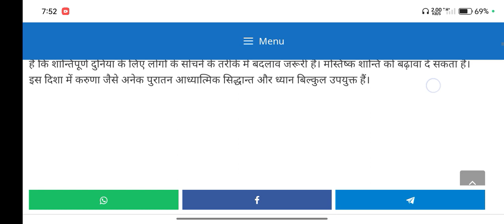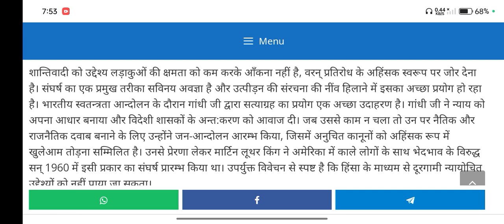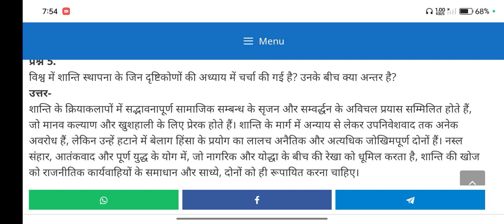Class 11th political science chapter 9 shanti शांति question answer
class 11 rajnitik siddhant chapter 1
class 11 shanti important question answer
class 11 political science chapter 9 questions answers
class 11 political science chapter 9 peace in hindi
shanti class 11 question answer
shanti class 11 mcq question answer
political science class 11 chapter 1
class 11th political science chapter 9 peace
rajnitik siddhant class 11